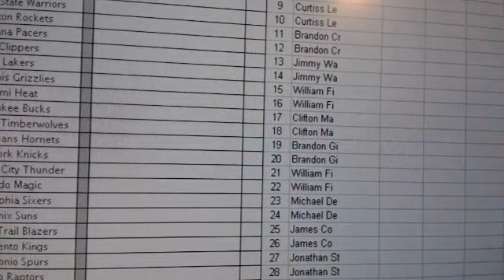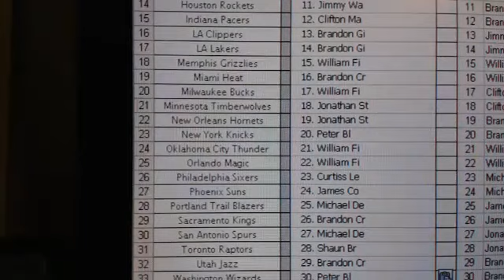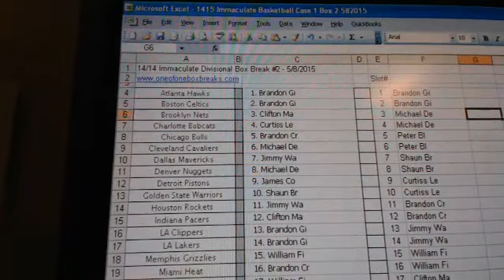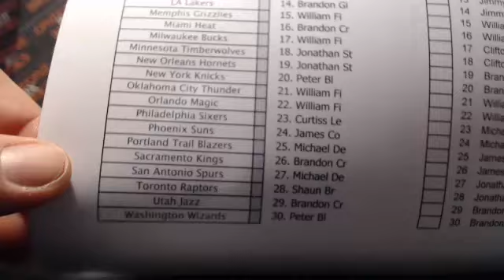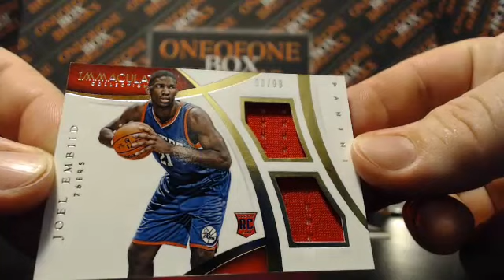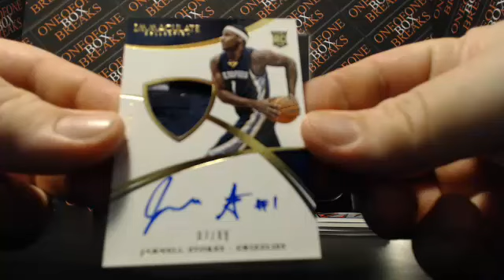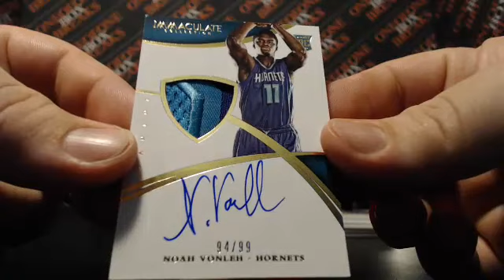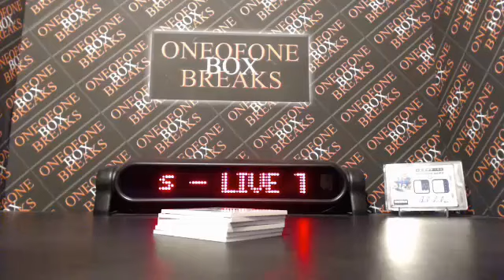14/15 Immaculate Box Break #2 - 5/8/2015